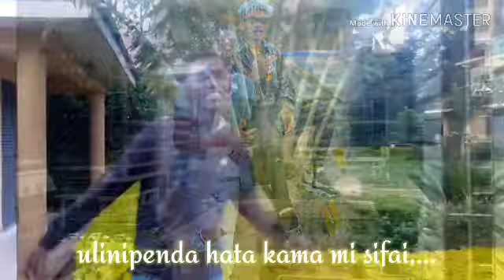EL Shaddai cover song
Nice cover song its a wonderful blessing song when one listen to it,.it was originally sang by H-art the band is the best song currently